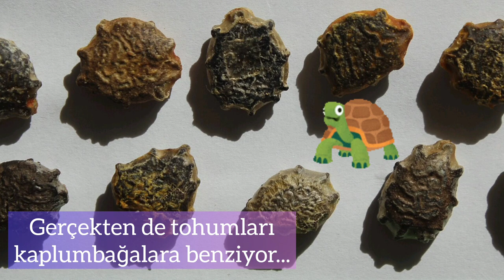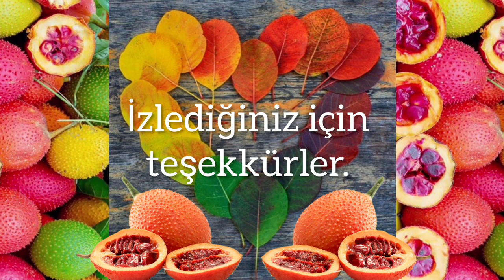Gak Meyvası - Momordica cochinchinensis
"Gak meyvası ya da Latince adıyla Momordica cochinchinensis, kabakgiller yani Cucurbitaceae ailesinin üyesi olan, güney Asya ve Avustralya kökenli sarılıcı bir bitki türüdür. Bitkinin güney Asya dillerinde teng tong, kantola, makkao, torobuk, buyok buyok gibi yerel yüzlerce ismi vardır fakat bunlar arasından Vietnam dilindeki “gak” seçilmiştir. Çünkü ilk defa Portekizli botanikçi João de Loureiro tarafından Vietnam’ın güneyinde keşfedilerek botanik literatürüne girmiştir."
Okan Akkoyunlu
Müzik: 'A Kind Of Hope' by Scott Buckley – released under CC-BY 4.0.